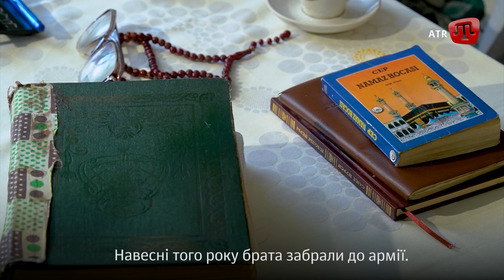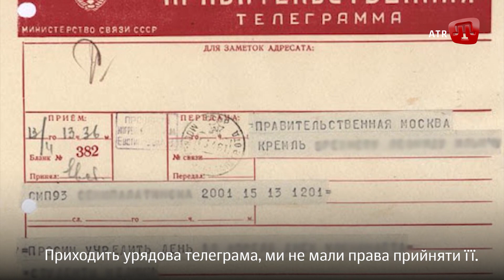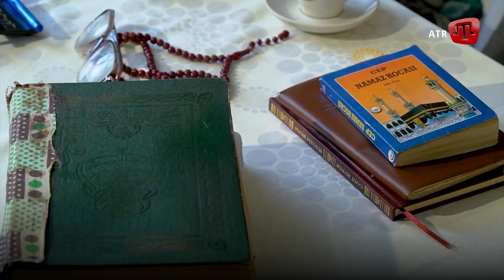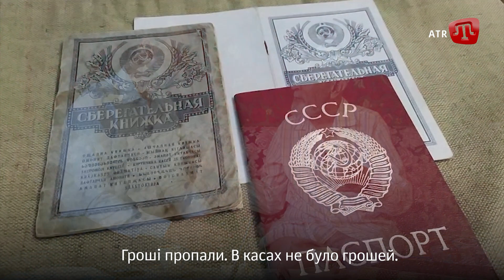MAMBET ABDULVAAP: TAQDİR YOLLARI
Кримськотатарський народ пройшов багато складнощів та випробувань. Хоч виник і сформувався він у Криму, але більшість кримських татар сьогодні проживає за межами півострову.

У програмі "TAQDİR YOLLARI" кримські татари, які були змушені покинути Крим і жити на теренах материкової України розкажуть, як вони живуть, які проблеми їх спіткають, і як вони бачать шлях повернення на Батьківщину.

Мамбет Абдульваап народився у 1924 році. 96-річний старійшина мусульманської громади Генічеська є одним зі свідків страшної трагедії кримськотатарського народу - депортації. Його життя не було легким – голодне дитинство, відсутність коштів навіть, щоб закінчити школу, потім страшні роки війни та врешті депортація, що лихом увірвалася до кримськотатарських домівок.

Зараз Мамбет Абдульваап живе на Херсонщині, досі продовжує вести активну громадську діяльність та впевнений, що лише з поверненням Криму до складу України корінний народ зможе повернутися на свою історичну Батьківщину.